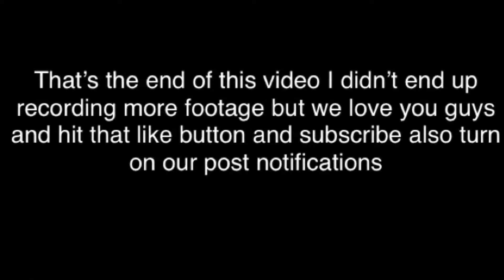Preparing for school mini vlog ☺️